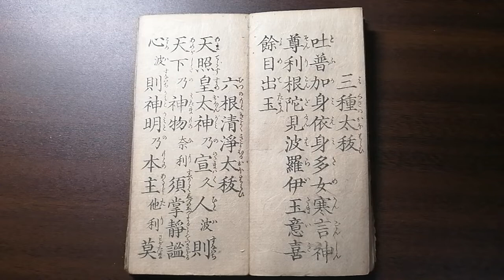【祝詞】三種太祓（八部太祓、天保十三壬寅、山城屋佐兵衛）①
三種太祓（八部太祓、天保十三壬寅、山城屋佐兵衛）

神職ではなく素人がやっていますので、つたない奏上ですがご容赦ください。